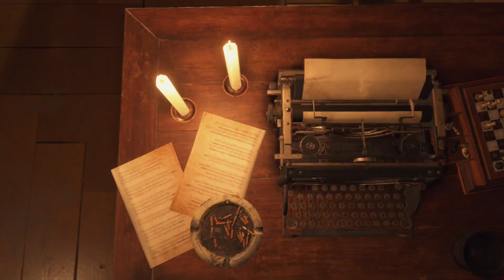バイオハザード RE:4【ストーリー実況】 ＃19